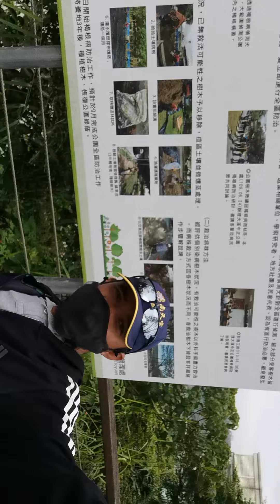8 February 2023